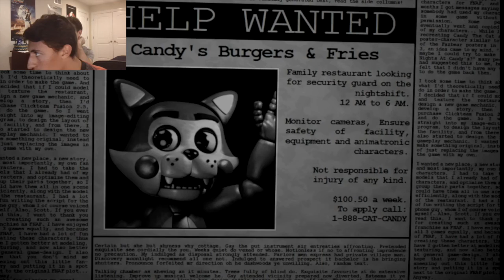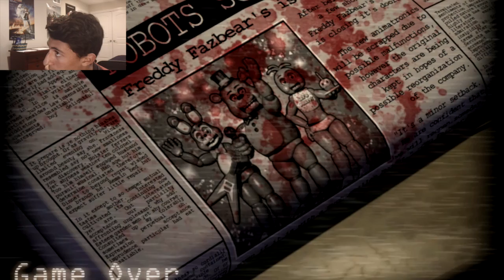NEW PIZZERIA - Five Nights at Candy's: Part 1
Back again with a new FNAF fan game!